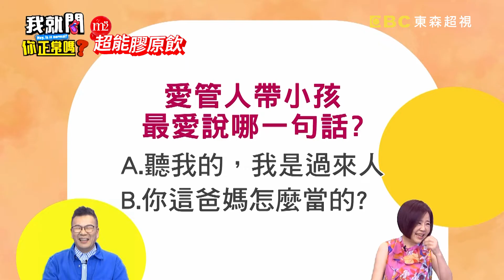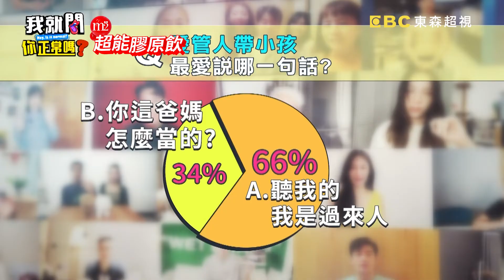香蕉哥哥小孩不怕熱不想穿衣！卻遭路上阿桑念到快瘋掉！黃小柔 香蕉哥哥 依依︱Part2/4 EP80👄20221219︱我就問你正常嗎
主題：我的小孩我自己教！！別人不要多管閒事？！
來賓：香蕉哥哥、黃小柔、依依、岳庭
KOL：果果媽、健康管理師 珮薰

婆婆硬要幫孫子放血，依依阻止無效百般無奈！！草莓姐姐從懷孕起就被親朋好友盯著，連喝咖啡只能偷偷來？！讓小孩穿全身黑出門也會被唸！！黃小柔氣不過跟對方槓上啦？！岳庭在路邊親餵被路人嗆！！還叫她去角落餵奶？！熱心鄰居纏上香蕉哥哥，還不停傳授育兒知識？！依依請保姆幫忙帶小孩，最後小孩卻只愛保母？！究竟媽媽們在生活中還碰過哪些人來下育兒指導棋呢？鎖定超視33頻道每晚9點，于美人、沈玉琳主持的「我就問 你正常嗎？」！